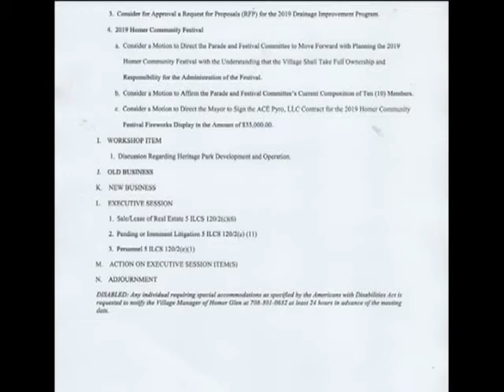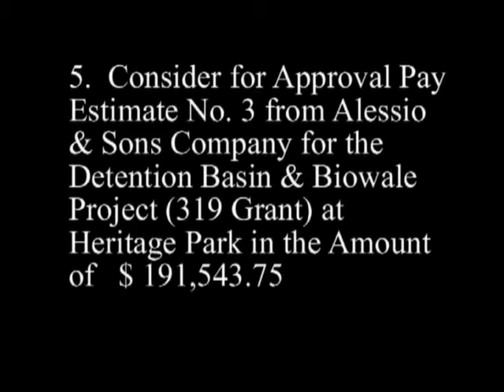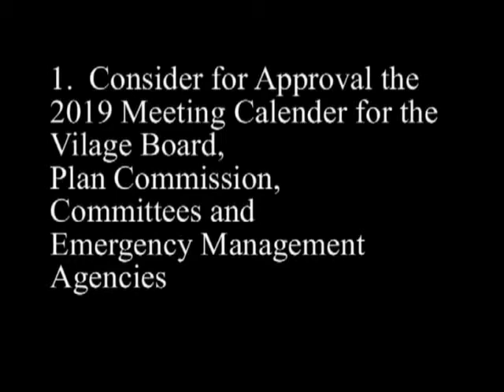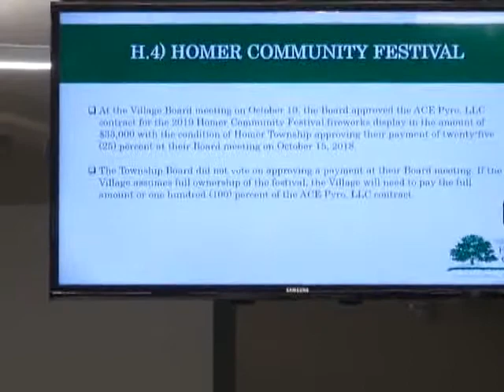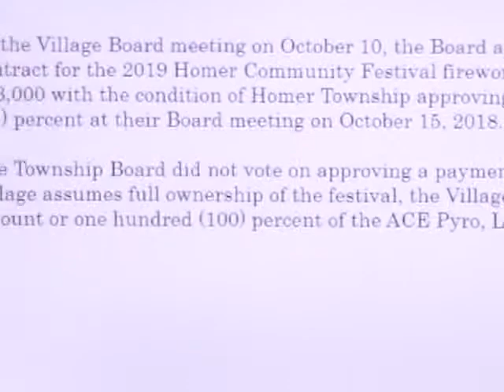Homer Glen 12 12 2018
Sound error at beginning of meeting
   Covered by comments
Village Board Meeting